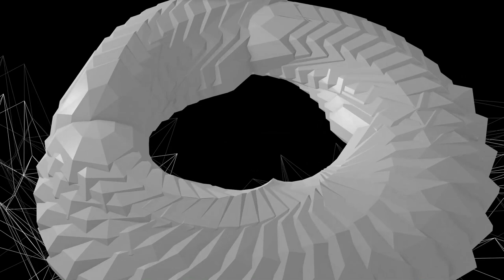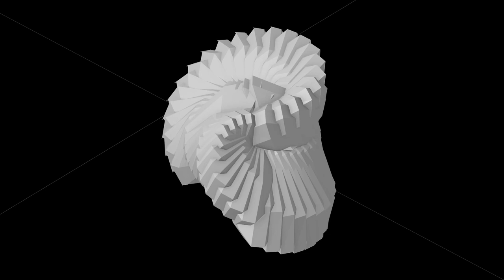GLUEY - VibeSquaD [2018] video by Aaron Holstein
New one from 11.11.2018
GLUEY
Music and video by Aaron Holstein (2018)
from the VibeSquaD Album “BASS BUDDIES”
(Released 12/21/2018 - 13 track full length album)